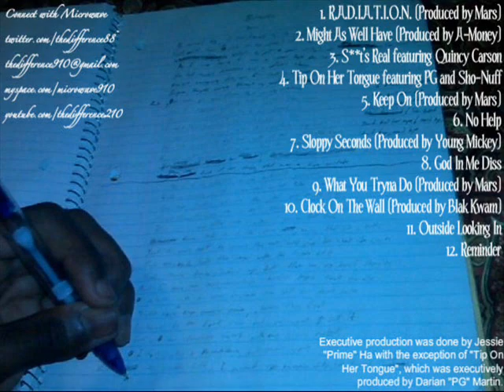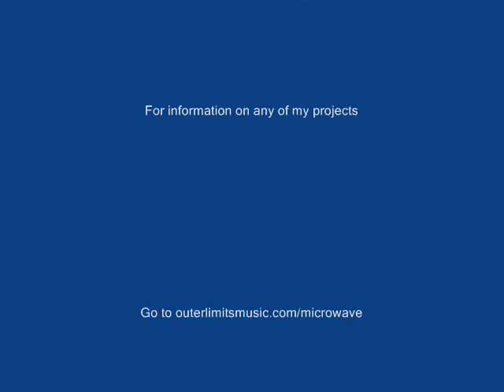Microwave "Bravado And Humility" (Produced by Raisi K)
One of the songs on the upcoming project "The Black Tape"...I thought it would be a good idea to also show covers of every mixtape and album I've done (and there were still a few more I could've posted)...